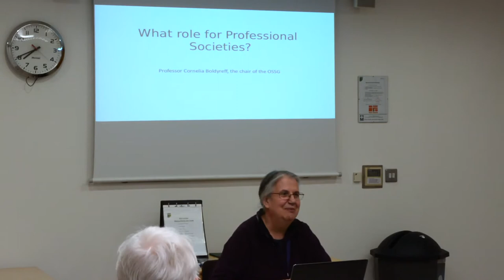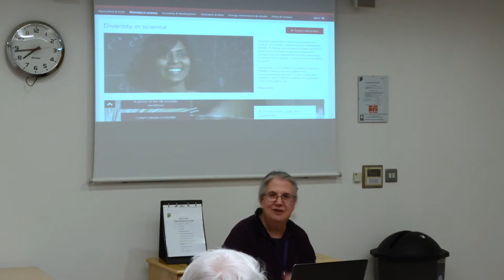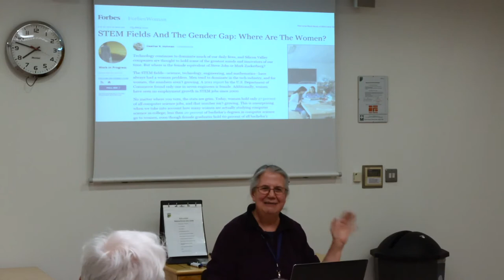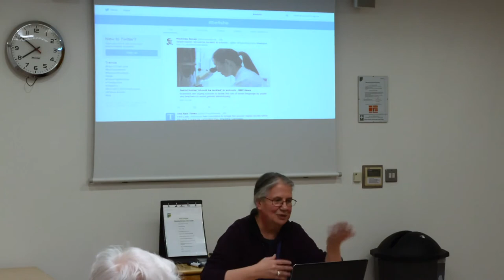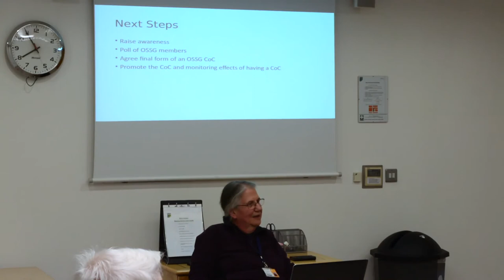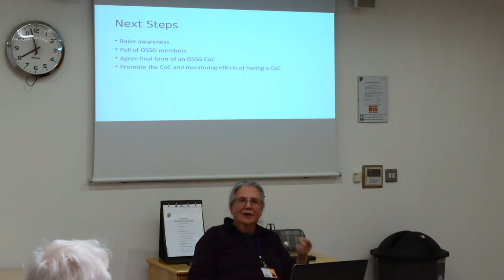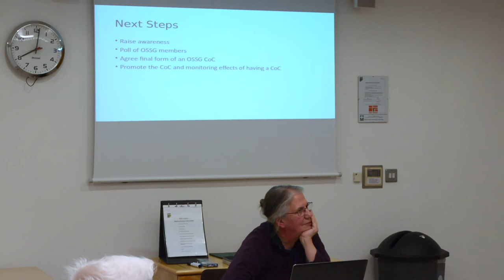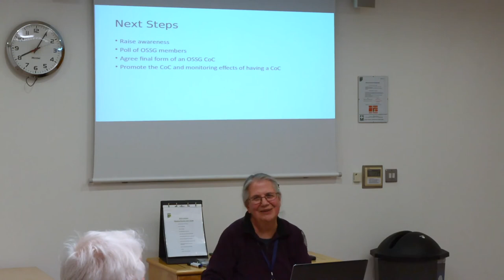Encouraging Women in STEMM with Professional Societies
Presented by Cornelia Boldyreff

Professor Cornelia Boldyreff, the chair of the OSSG, will be speaking on the role of Professional Societies in encouraging women into the T of STEMM and how adopting a Code of Conduct for professional meetings can remove potential barriers for participation by under-represented groups.